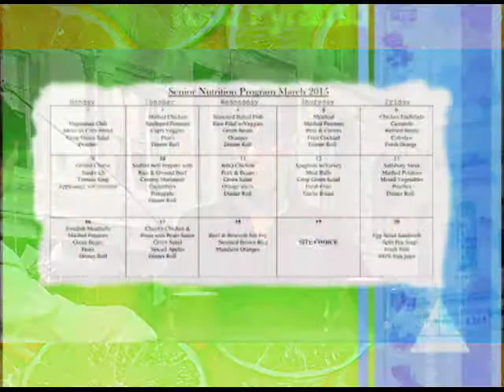South Sound Seniors 2015 E04 Senior Nutrition Program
A show for and about older adults in the south sound community, produced in Olympia Washington. In this segment we interview the senior nutritionist for the Senior Center.